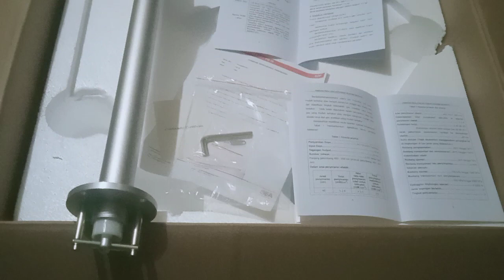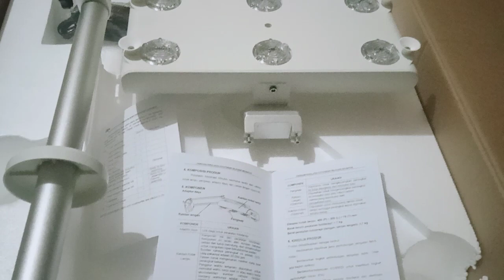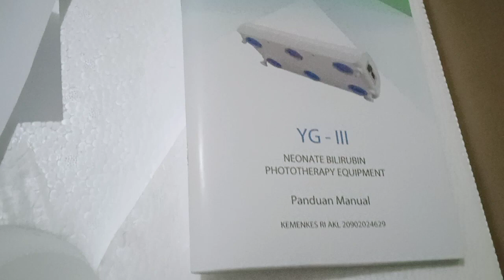Bilirubin Phototheraphy | Phototherapin in Newborn Guys?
Lampu Phototheraphy Gea YG-111.bilirubin  Phototheraphy Gea.